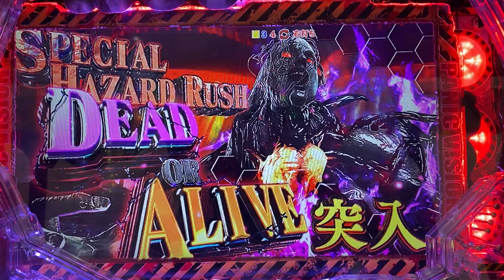Fバイオハザード リベレーションズ2 LIGHTver. まだ転落してないと一安心したら、すぐ転落した笑